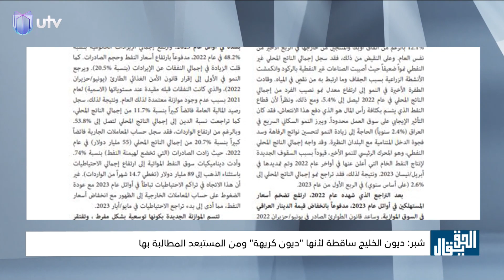د.بارق شبر: ديون الخليج ساقطة لأنها "ديون كريهة" ومن المستبعد المطالبة بها